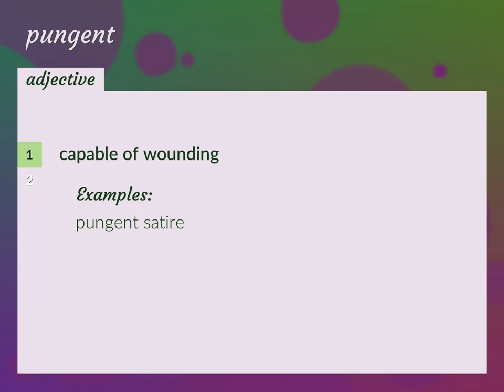Pungent | meaning of Pungent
What is PUNGENT meaning?